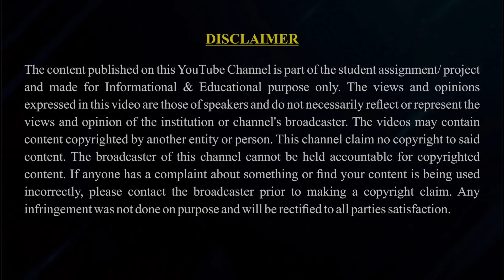साहित्य और विचार: उदयन वाजपेयी के साथ विशेष साक्षात्कार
इस वीडियो में हम प्रस्तुत कर रहे हैं प्रसिद्ध साहित्यकार और विचारक उदयन वाजपेयी जी के साथ एक विशेष साक्षात्कार। इस बातचीत में वाजपेयी जी अपनी साहित्यिक यात्रा, लेखनी की प्रेरणाएँ और समाज पर अपने विचार साझा । उनके विचार और लेखन ने साहित्य और समाज पर गहरा प्रभाव डाला है, इस साक्षात्कार के माध्यम से, हम साहित्य और विचार की दुनिया को समझने का एक नया दृष्टिकोण प्राप्त करेंगे।

एंकर - स्तुति श्रोती
वीडियो जर्नलिस्ट - मेधा साहू, हर्षिता गिरी,  मान्या खरे
वीडियो एडिटर - मान्या खरे